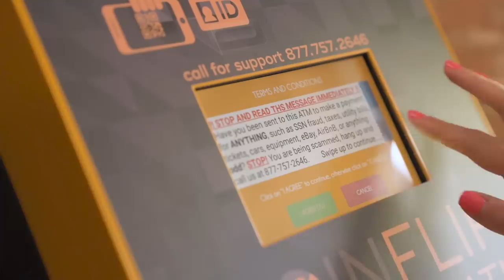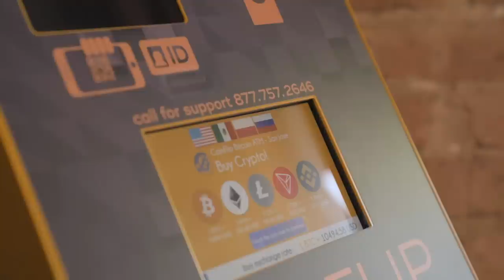How to Buy Bitcoin with Cash through a Bitcoin ATM - CoinFlip Cryptocurrency ATM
CoinFlip is the leading Bitcoin ATM operator in the US.

We buy & sell 9 different cryptocurrencies, and always pick up the phone!
With the best rates in town, why go anywhere else?
It's So Flippin' Easy®!

Take a look around the channel to learn more about CoinFlip. Have you ever used a CoinFlip ATM? Leave a comment or review!